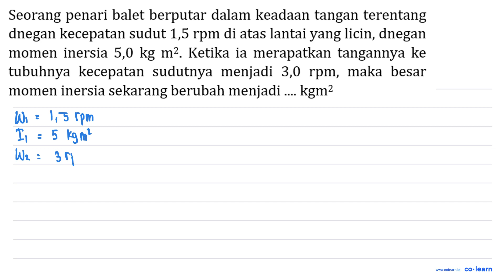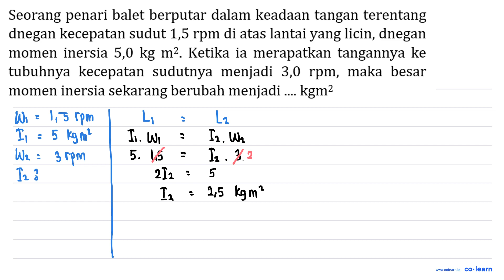Seorang penari balet berputar dalam keadaan tangan terentang dnegan kecepatan sudut 1,5 rpm di at...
Seorang penari balet berputar dalam keadaan tangan terentang dnegan kecepatan sudut 1,5 rpm di atas lantai yang licin, dnegan momen inersia 5,0 kg m^(2) . Ketika ia merapatkan tangannya ke tubuhnya kecepatan sudutnya menjadi 3,0 rpm, maka besar momen inersia sekarang berubah menjadi kgm^(2)

Topik atau Materi: Momentum Sudut - Keseimbangan dan Dinamika Rotasi - Statika - Fisika Kelas 11 SMA -

00:00 : Bedah Soal
01:00 : Konsep, rumus dan pengertian Momentum Sudut
01:18 : Langkah penyelesaian soal
01:46 : Jawaban akhir
02:16 : Penutup